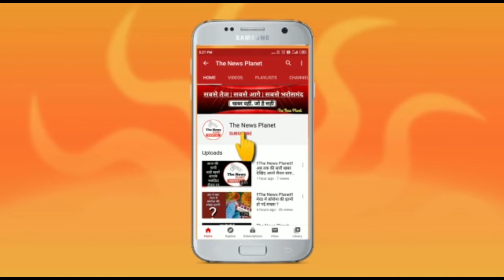कांग्रेस के जिलाध्यक्ष शेरबाज पठान ने मनाई पुण्य तिथि ?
चांदपुर